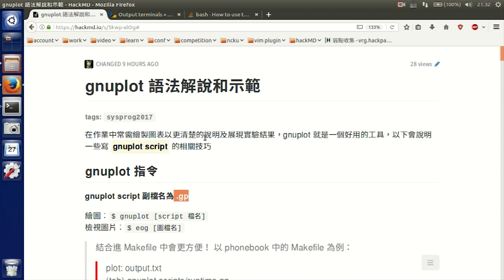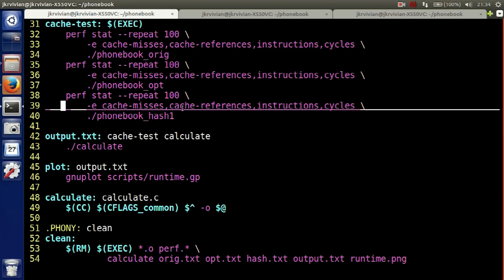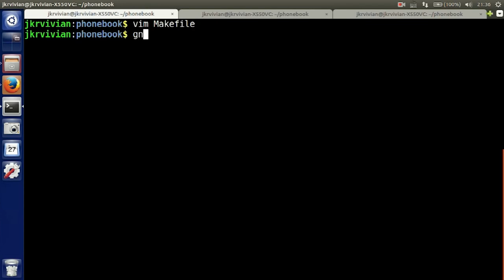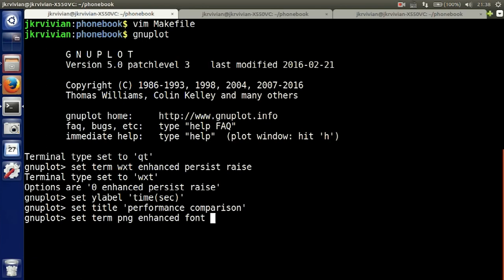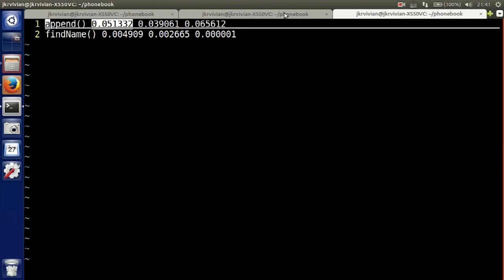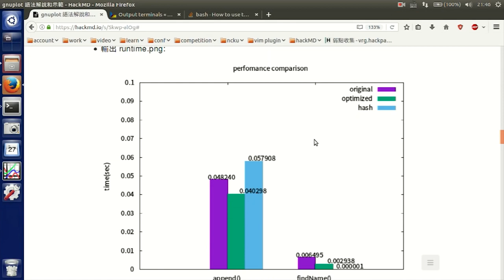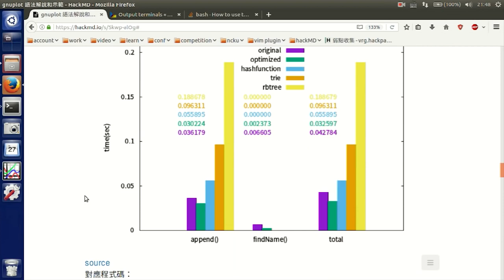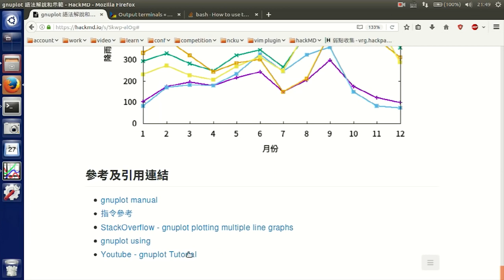輕輕鬆鬆學 gnuplot (2017-2-22)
*  建議調為 1.5 或 2 倍速